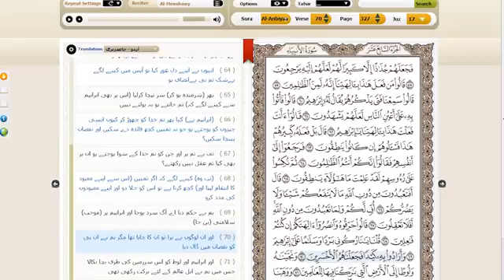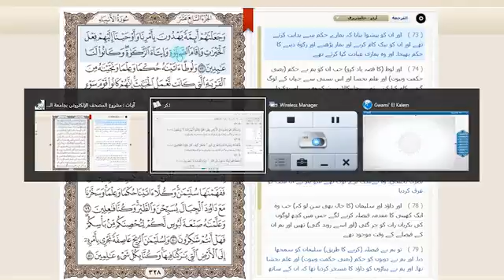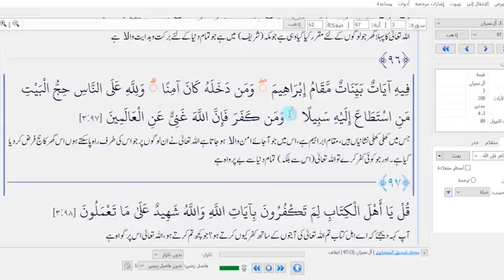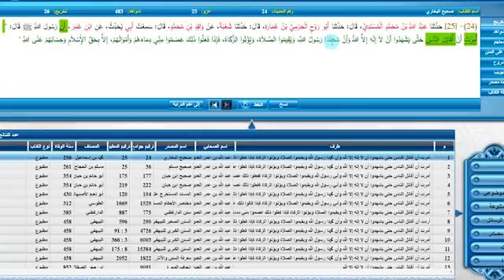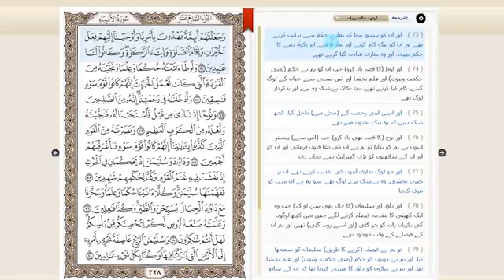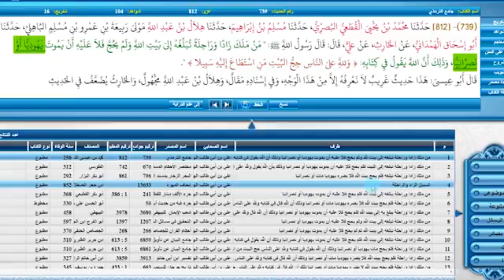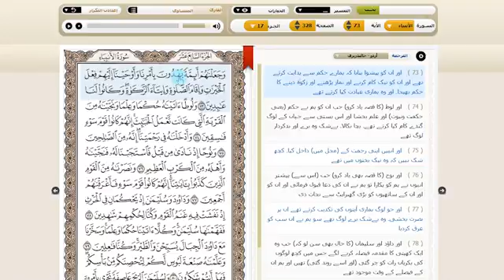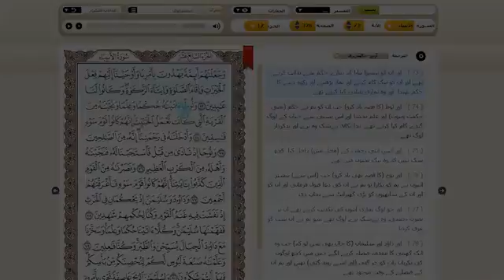Tarjamah & Tafseer Surah Anbiyaa Verses 70 73 by Dr Hafiz Anas Nazar 13 of 20